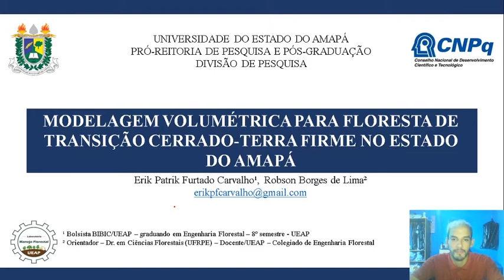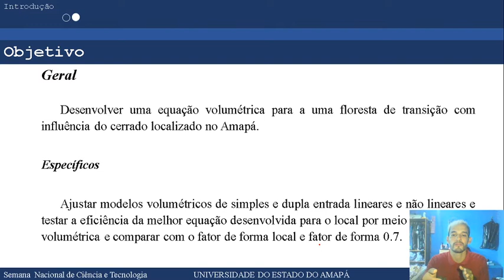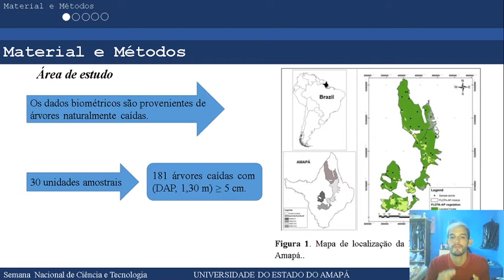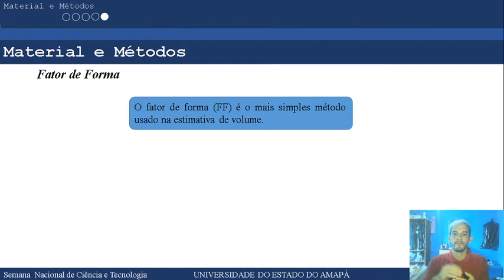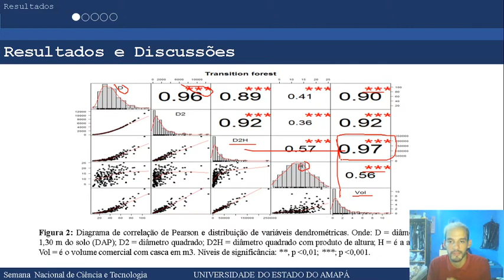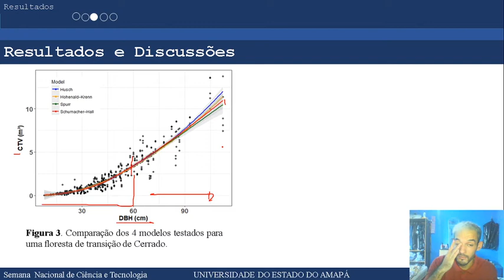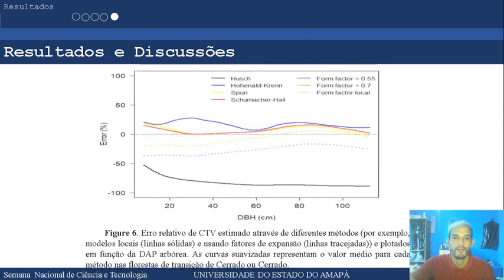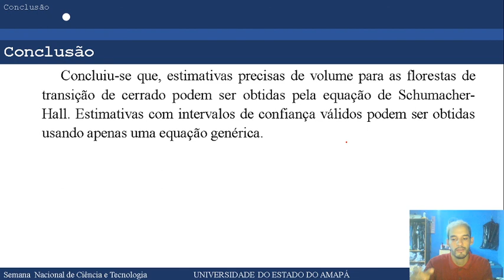MODELAGEM VOLUMÉTRICA PARA FLORESTA DE TRANSIÇÃO CERRADO-TERRA FIRME NO ESTADO DO AMAPÁ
Olá, pessoal. Tudo jóia? Você sabe como funciona as estimativas de volume em uma floresta de transição cerrado-terra firme? Assista o vídeo e deixe seu comentário do que achou (Isso é extremamente importante para sabermos que você conseguiu compreender)!

Deixe logo seu joinha! E não esqueça de compartilhar!

Acadêmico presente no vídeo: Erik Patrik Furtado Carvalho
Grupo de Pesquisa: Métodos Quantitativos Aplicados aos Recursos Florestais